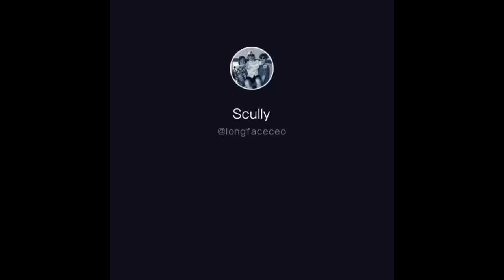Aaron scully funniest tik toks #1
I tried someone new hope u enjoyed